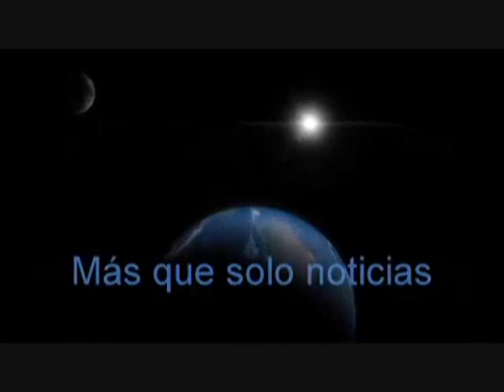Owen Wilson rompe el silencio sobre su intento de suicidio